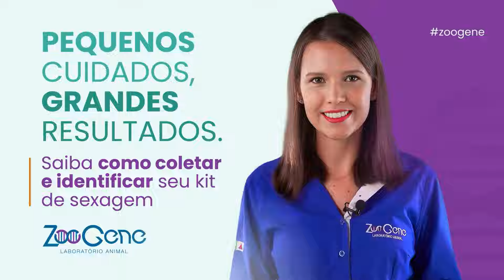Importância da coleta e identificação dos kits.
O primeiro passo para desvendar o mistério do sexo das aves é a coleta precisa e a identificação exata dos kits.

Neste vídeo, a Ágatha explicou como fazer isto corretamente.

Aperte o play e veja.